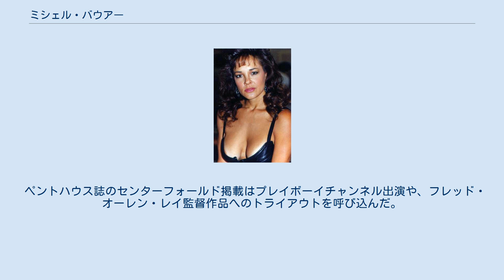ミシェル・バウアー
ミシェル・バウアー（Michelle Bauer、1958年10月1日 - ）は、アメリカ合衆国のB級映画女優、モデル、絶叫クイーン。
 カリフォルニア州モンテベロで生まれ、シミバレーで育った。
 ペントハウス誌1981年7月号のペット・オブ・ザ・マンスに選ばれる。
また1980年代の初めから半ばにかけ、さまざまな名前で他の成人向け雑誌に数多く登場した。
 一方でピア・スノウ名義でポルノ映画『愛の終焉／カフェ・フレッシュ』（1982年）に出演。
彼女は、この映画出演や他のX指定映画のカバーを飾れたことは嬉しかったと述べたが、セックスシーンはボディダブルであると力説した。
バウアーはピア・スノウ名義で『Nightdreams』（1981年）『エロ・モデル/アダルト・セックス』（Bad Girls、1982年）、『Bizarre People』（1982年）など数本のポルノ映画に出演した。
 ペントハウス誌のセンターフォールド掲載はプレイボーイチャンネル出演や、フレッド・オーレン・レイ監督作品へのトライアウトを呼び込んだ。
レイは彼女のオーディションを気に入り、髪を黒く染めてくれるなら起用しようと提案した。
初のB級映画出演は『ネフレイティスの秘宝』（1986年）で、その後の多数のB級映画出演の発端であった。
1980年代後半、バウアーはリネア・クイグリー、ブリンク・スティーヴンスとともに最も有名なB級映画絶叫クイーンとなった。
 彼女の人生と経歴は、ジェイソン・ポール・コラム監督による2011年のドキュメンタリー映画 『Screaming in High Heels: The Rise & Fall of the Scream Queen Era』のメインテーマの1つになっている。
2020年の続編『Screaming in High Heels: The Reunion』にも出演、主題ともなっている仲間の女優リネア・クイグリーやブリンク・スティーヴンスと再会した。
 バウアーは結婚後の姓を芸名としてとして使用した。
離婚後、元夫はその名前を映画出演の際に使用しないよう求める訴訟を起こした。
彼女は『女切り裂き狂団チェーンソー・クィーン』（1988年）で、2人目の夫の姓を使ったミシェル・マクレラン名義で出演しようとしたがマスコミの反対に合い、最終的に最初の夫が了承したバウアーに戻った。